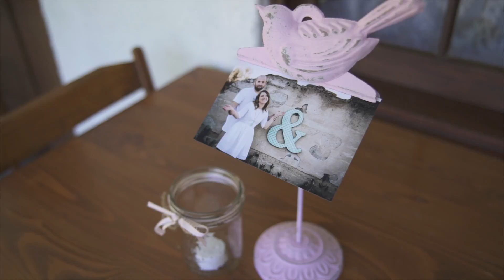Heidi & David Ceremony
Heidi and David on their special day.